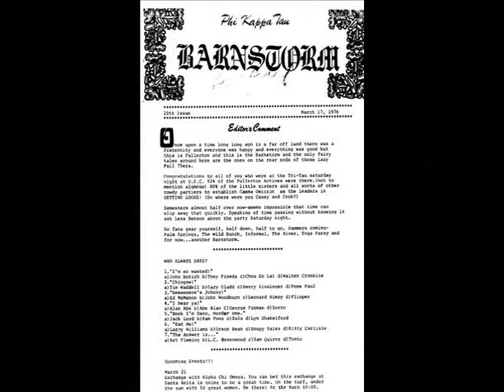1976 1979 Segment